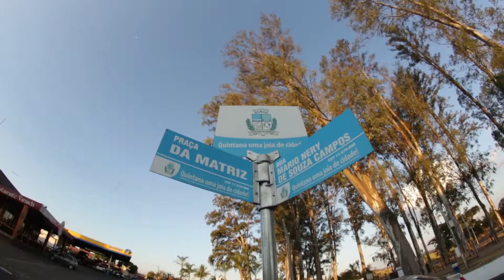[Interior São Paulo 3] Caravana da TV Digital em Quintana